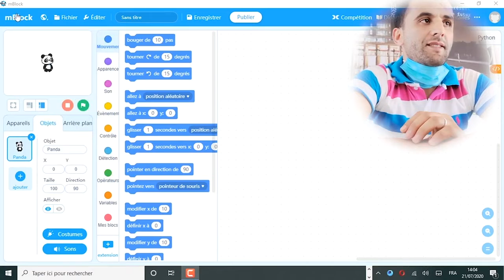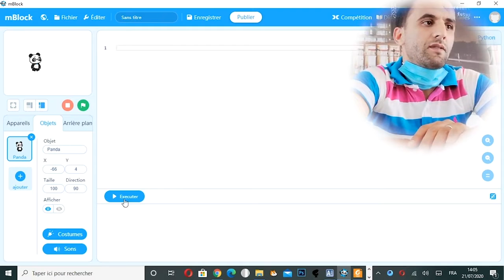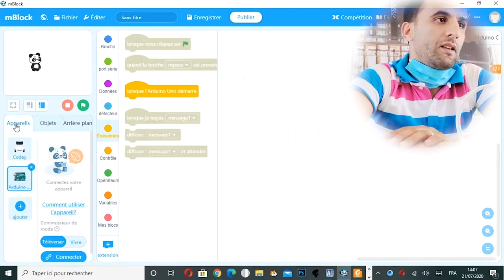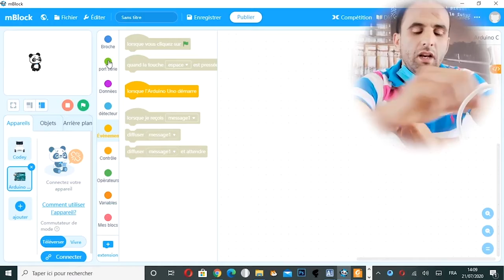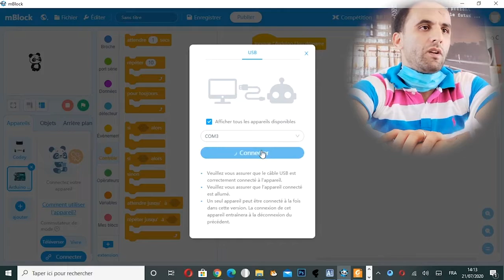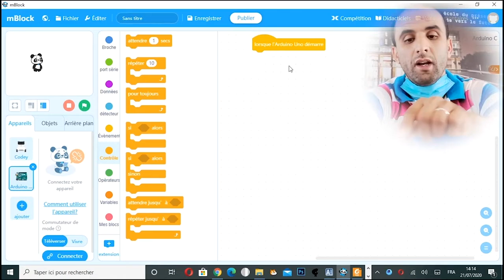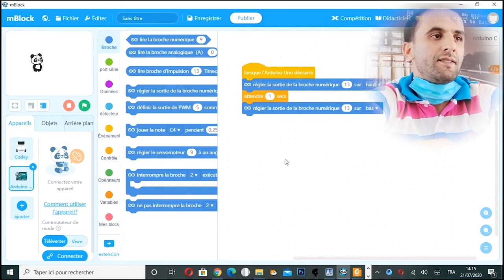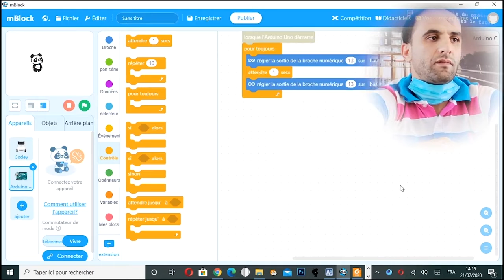Colonies de vacances virtuelles OCP 2020 : Atelier Multimedia Mblock